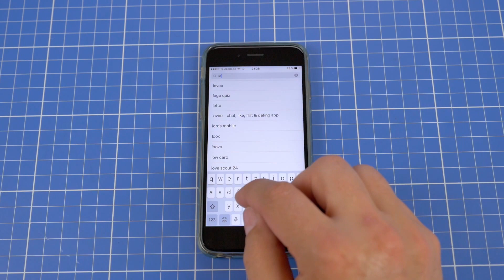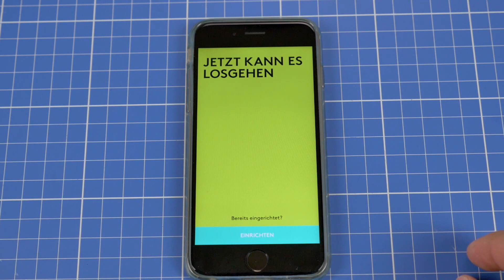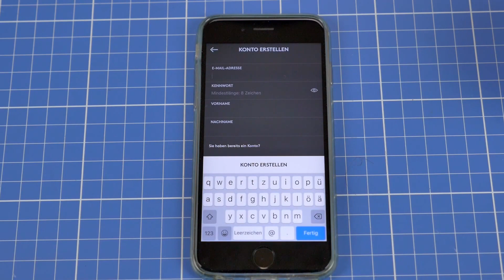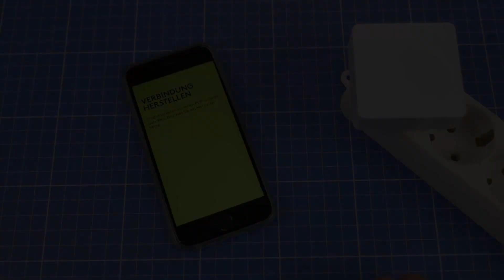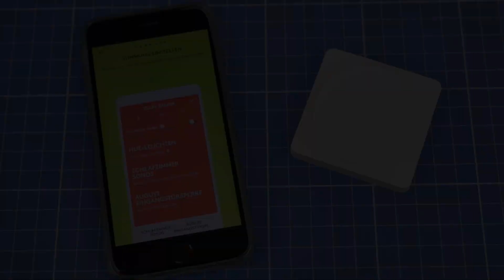Logitech Pop #02 - Einrichtung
► Logitech Pop Starter Kit
► Pop Schalter weiß
► Pop Schalter grau
► Pop Schalter rot
► Pop Schalter türkis

Das Video spiegelt ausschließlich meine persönliche Meinung wieder. Es gibt keine inhaltliche Beeinflussung durch Hersteller. Die Produkte werden für dich dadurch nicht teurer, ich erhalte lediglich eine kleine Provision bei einem Kauf. Danke für deine Unterstützung.